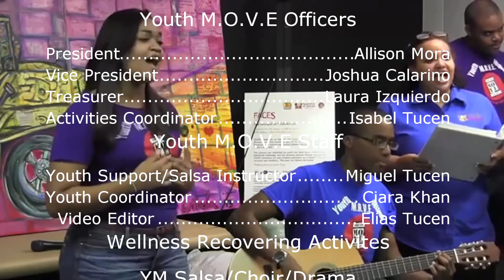Youth M.O.V.E. "Behind the Scenes"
Watch as the Youth M.O.V.E. Executive Board talks about what they feel their chapter's greatest strength is, why they are apart of Youth M.O.V.E. and what they've been able to accomplish through their membership.